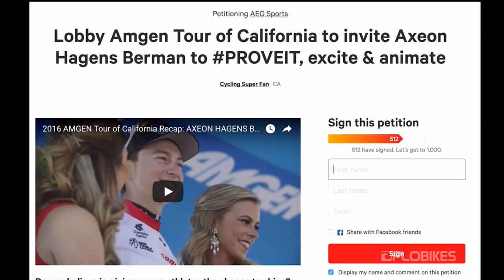Ian And Friends Episode 4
In this episode, Senior Editor Ian Dille is joined by friend Michael Sheehan and guest star Stephen Hyde - two times defending National Cyclocross Champion.

Hyde joins us to talk about friend and training partner Wout van Aert's amazing showing at Strade Bianche, "The Supertuck," and the push for domestic Pro Continental teams in the U.S.